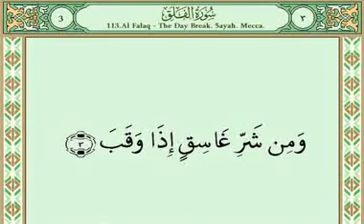Sura 113 Falaq سورة الفلق